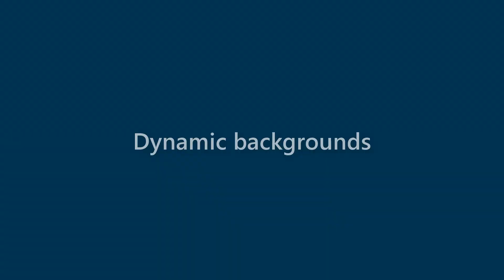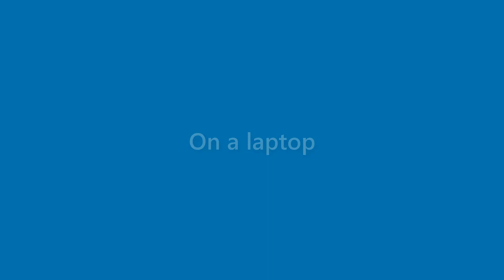Marianne Dorsey - appearance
Name Look - Marianne Dorsey - appearance. In this video we present "Marianne Dorsey" name look and feel in various scenarios.
This video will cover:
How does "Marianne Dorsey" look as a personal letterhead?
How does "Marianne Dorsey" look on a business card?
How does "Marianne Dorsey" look on a computer/laptop screen?
How does "Marianne Dorsey" look with different background colors?
How does "Marianne Dorsey" look with various fonts?